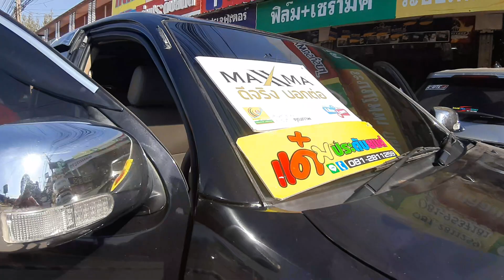Toyota Vigo ติดตั้งฟิล์มนาโนคาร์บอนเซรามิค